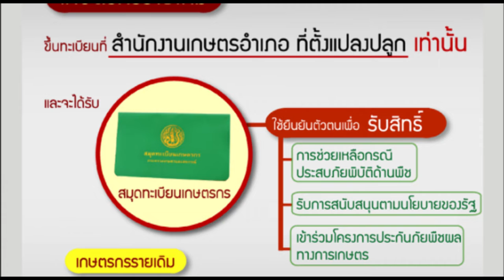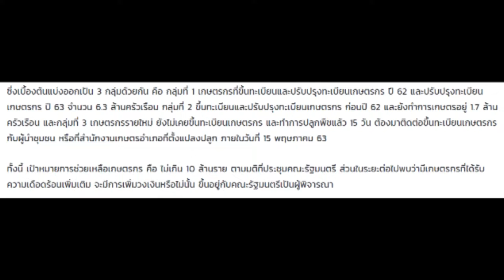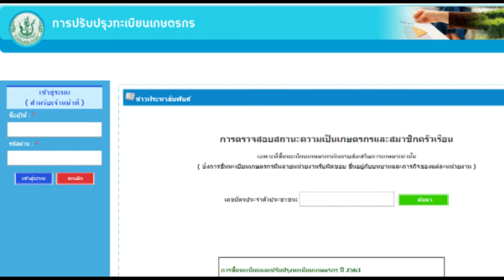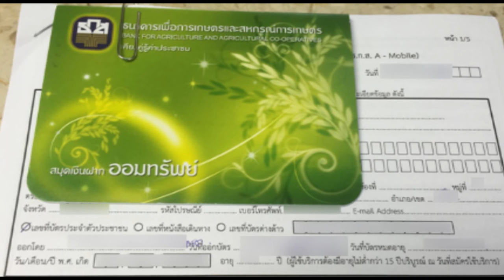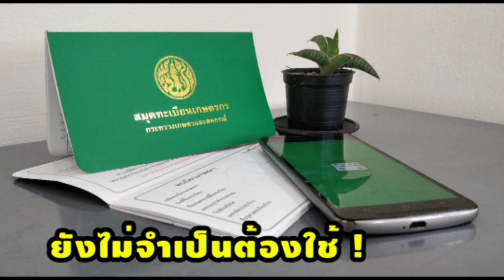เงินเยียวยาเกษรกร I [ รับง่ายมากๆ ]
[ ข่าวดี ]วันนี้ กรมส่งเสริมการเกษตร เร่งจ่ายเงิน ภายในวันที่ 15 พ.ค. 2563
แบ่งออกเป็น 3 กลุ่มด้วยกัน คือ กลุ่มที่ 1 เกษตรกรที่ขึ้นทะเบียนและปรับปรุงทะเบียนเกษตรกร ปี 62 และปรับปรุงทะเบียนเกษตรกร ปี 63 จำนวน 6.3 ล้านครัวเรือน กลุ่มที่ 2 ขึ้นทะเบียนและปรับปรุงทะเบียนเกษตรกร ก่อนปี 62 และยังทำการเกษตรอยู่ 1.7 ล้านครัวเรือน และกลุ่มที่ 3 เกษตรกรรายใหม่ ยังไม่เคยขึ้นทะเบียนเกษตรกร และทำการปลูกพืชแล้ว 15 วัน ต้องมาติดต่อขึ้นทะเบียนเกษตรกรกับผู้นำชุมชน หรือที่สำนักงานเกษตรอำเภอที่ตั้งแปลงปลูก ภายในวันที่ 15 พฤษภาคม 2563

ทั้งนี้ เป้าหมายการช่วยเหลือเกษตรกร คือ ไม่เกิน 10 ล้านราย
เวบไซต์ในการใช้ตรวจสอบสิทธิ์
farmer doae go th